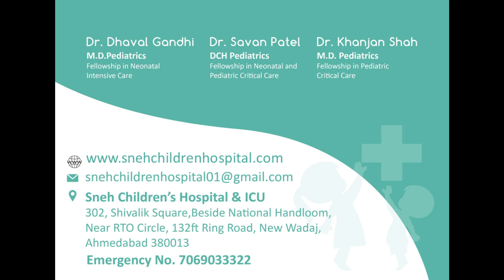10 માન્યતાઓ અને ભૂલો કે જે તમારા બાળકનું જીવન જોખમમાં મૂકે છે. Myths # Mistakes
Last few months came across few emergencies which were purely preventable if certain myths were not followed by the families.